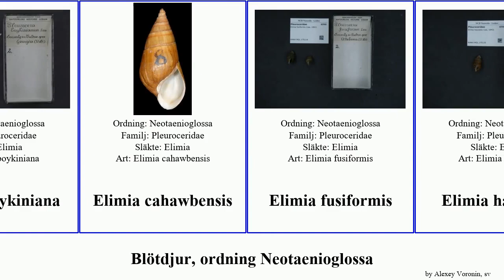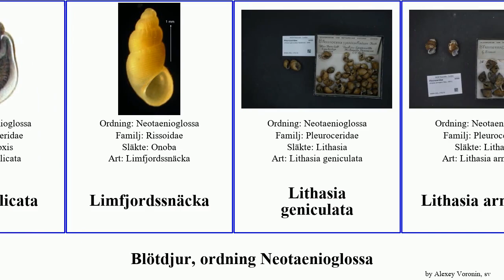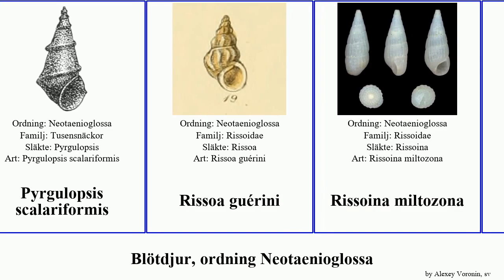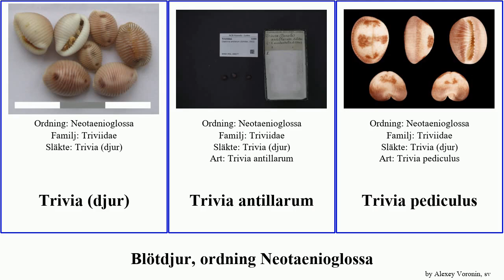Blötdjur, ordning Neotaenioglossa elimia lithasia lima philippi mollusca bufo gigas impressa picta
blötdjur ordning Neotaenioglossa.
mollusca of Order Neotaenioglossa, language: sv.

Balcis philippi
Bandtångsnäcka
Bufonaria bufo
Bukig tusensnäcka
Bursa (djur)
Cerithiopsis emersonii
Cingula semistriata
Clappia cahabensis
Elimia annettae
Elimia bellula
Elimia boykiniana
Elimia cahawbensis
Elimia fusiformis
Elimia haysiana
Elimia hydei
Elimia impressa
Elimia vanuxemiana
Elimia varians
Elimia variata
Gyrotoma lewisii
Gyrotoma pumila
Hydrobia minuta
Lamellariidae
Leptoxis picta
Leptoxis plicata
Limfjordssnäcka
Lithasia geniculata
Lithasia armigera
Lithasia lima
Lithasia verrucosa
Melanella bilineata
Mindre bandtångsnäcka
Nyzeeländsk tusensnäcka
Ostronpest
Pusillina sarsi
Pyrgulopsis neomexicana
Pyrgulopsis scalariformis
Rissoa guérini
Rissoina miltozona
Stor tusensnäcka
Strombus gigas
Större bandtångsnäcka
Toffelsnäckor
Toppmössor
Trivia (djur)
Trivia antillarum
Trivia pediculus
Velutina undata